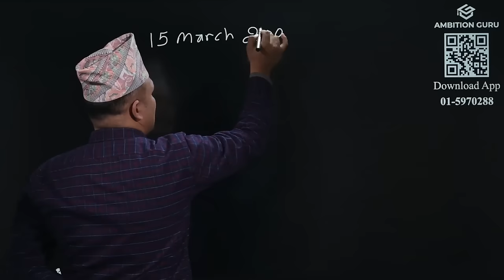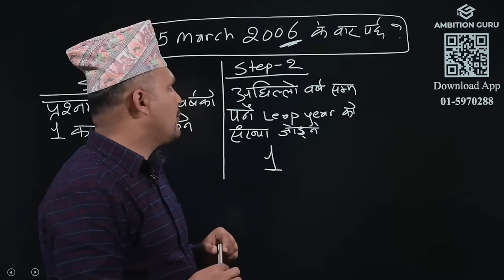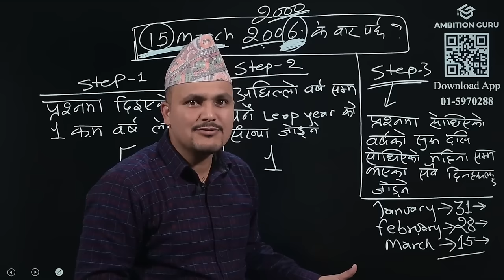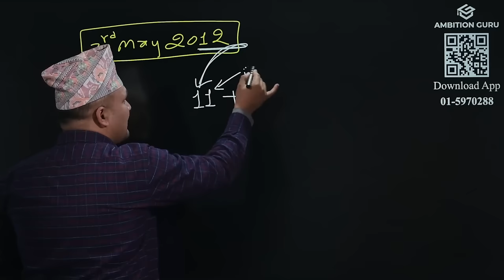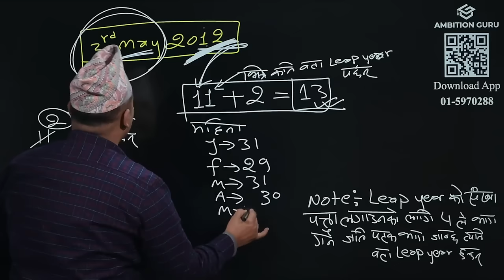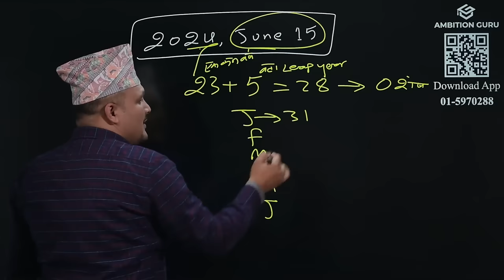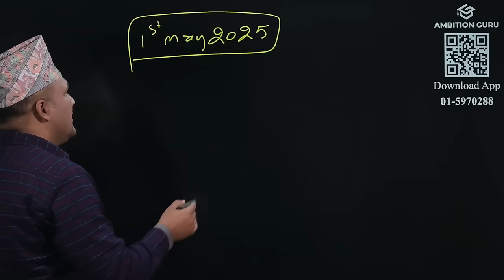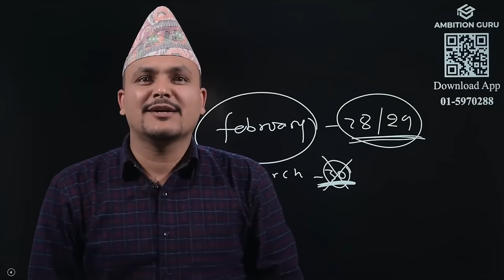Calendar Part 3 | Calendar Problem Tricks || Kuber Adhikari || @ambitionguruloksewatayari#calendar